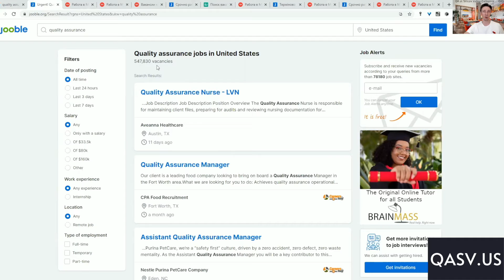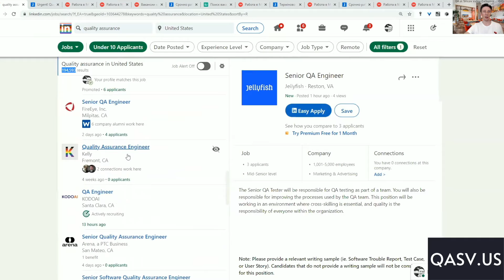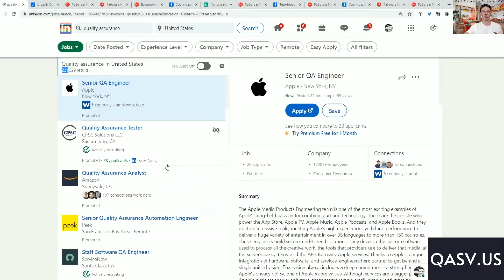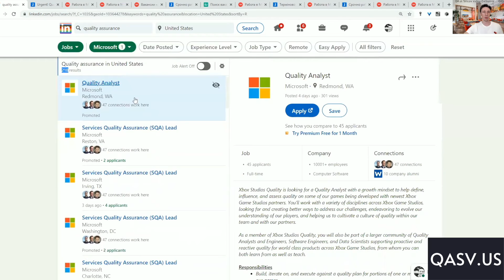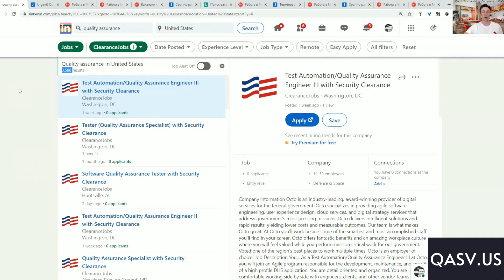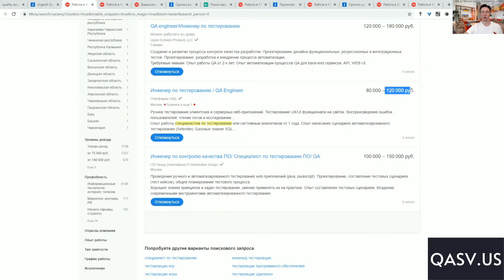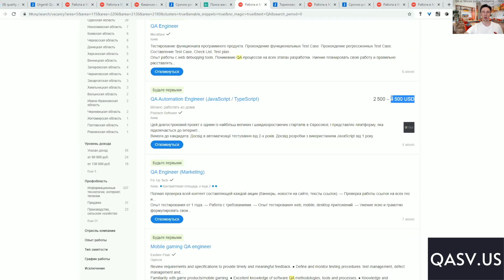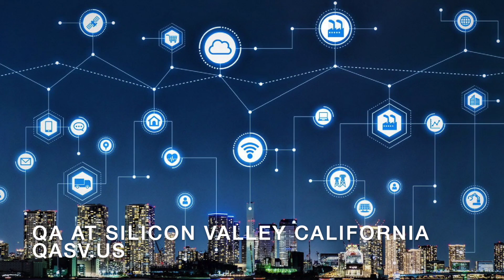Работа для тестировщиков. Еженедельный обзор рынка QA-тестирования в Америке, России и Европе (v.21)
Каждую неделю мы публикуем свежий обзор рынка вакансий и зарплат в индустрии тестирования. Количество вакансий на рынке, текущие зарплаты тестировщиков, спрос на QA Manual и QA Automation, тенденции в индустрии тестирования.
В обзоре мы рассматриваем рынки Америки, России, Украины, Беларуси, Казахстана и Узбекистана.
Тенденции на рынке QA-тестирования.
Количество вакансий на Full-time, Internship, Entry level.
С чего лучше начать карьеру в индустрии тестирования. И сколько вакансий для новых тестировщиков.
Что такое Easy-apply и как этим пользоваться при поиске работы.
Как получить максимальный результат, при поиске работы тестировщиков, применяя фильтры в LinkedIn.
Сколько сейчас открытых вакансий в Apple, Amazon, Facebook, Microsoft, Walmart, Kroger, CVS and Clearance jobs.